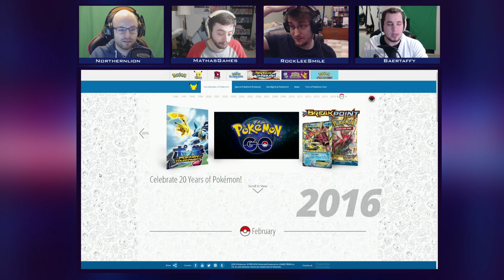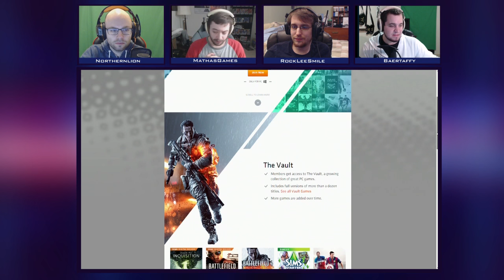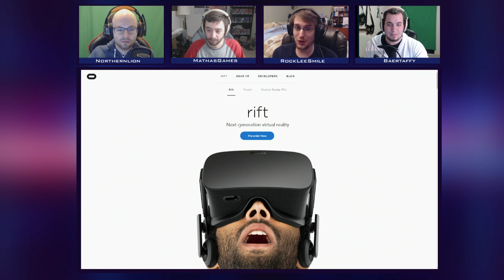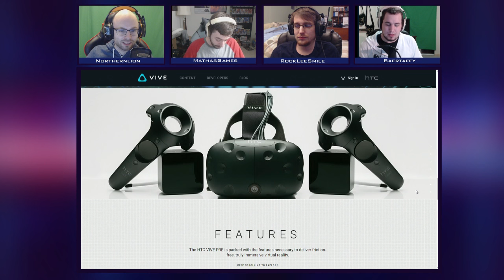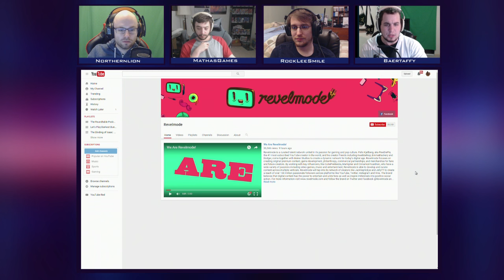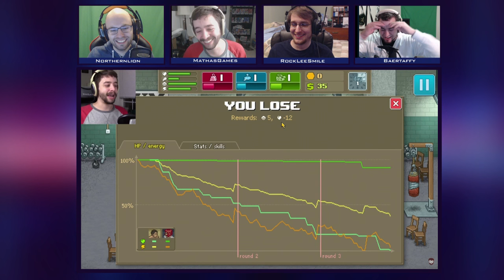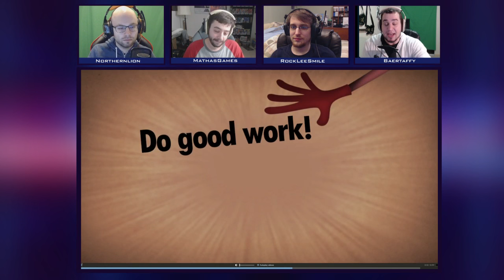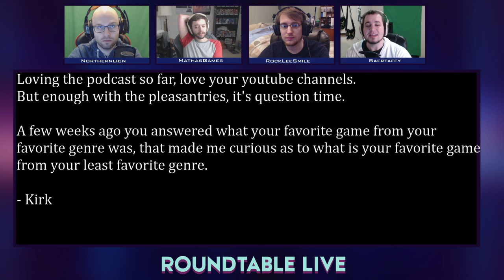Roundtable Live! - 1/13/2016 (Ep. 28)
Roundtable is now live on Twitch every Tuesday at 11am PST! Except for this show, which was aired on Wednesday at 6pm PST.

3:57 - Sony Tries to Trademark "Let's Play"
11:00 - Pokemon 20th Anniversary Edition 3DS Announced
28:12 - EA Launches Origin Access
37:27 - AGDQ Recap (this is a great write-up that goes into way more detail that we ever could written by Max Woolf
45:30 - VR is the Future
1:07:51 - PewDiePie Announces RevelMode
1:14:34 - Tharsis
1:28:58 - Punch Club
1:37:24 - Human Resource Machine
1:39:21 - Punch Club again real quick
1:42:11 - Fuckin' Assassin's Creed Chronicles: India
1:52:06 - Nick's Weird Games